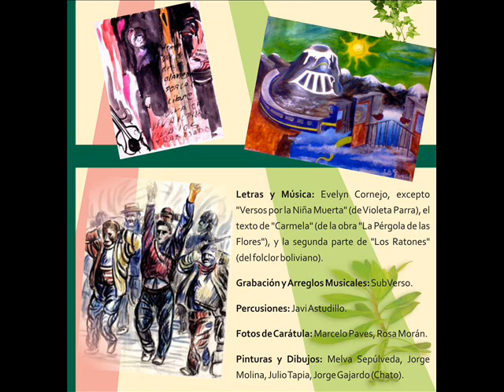Evelyn Cornejo - Planta medicinal (America Sí 2009)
Evelyn Cornejo America Sí
2009